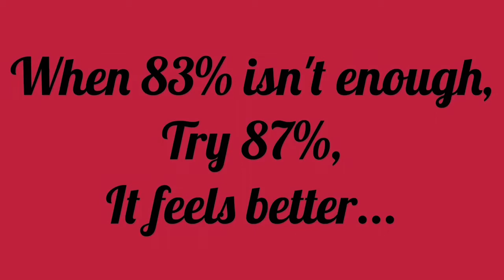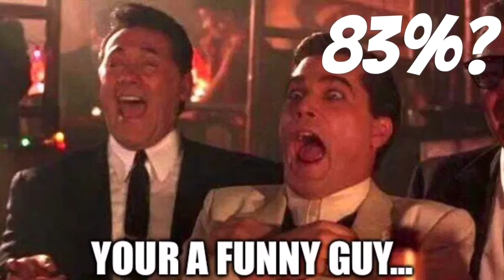83%...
Cars (Remix)